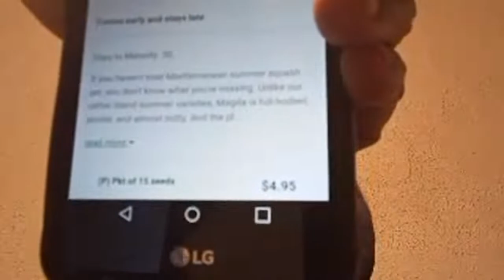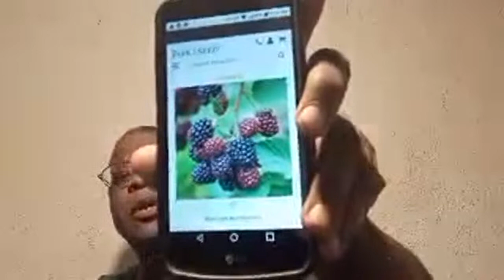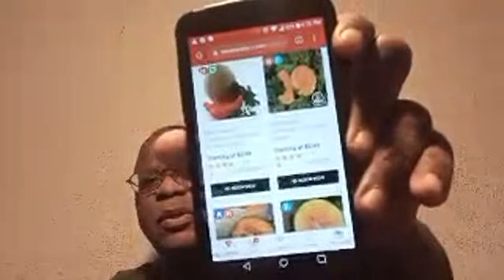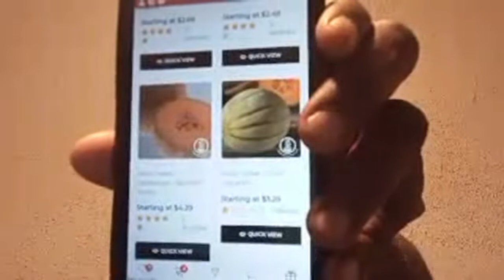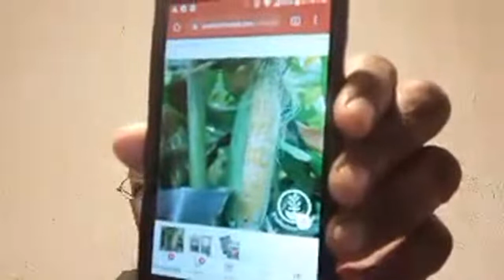How to plan For Your Garden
The morning gardeners show,  learning to garden so that I can feed myself . Better food and at a price .